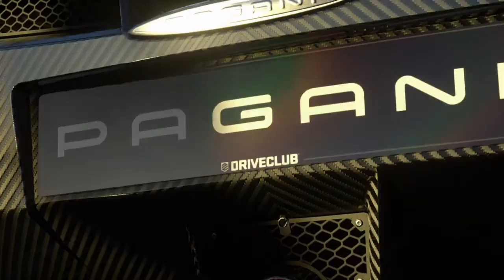Pagani Huayra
The Pagani Huayra in Stunning detail shown off in DriveClub.
Song The Time to run